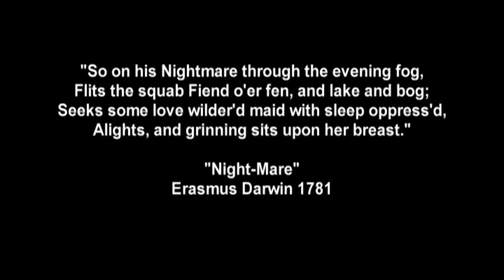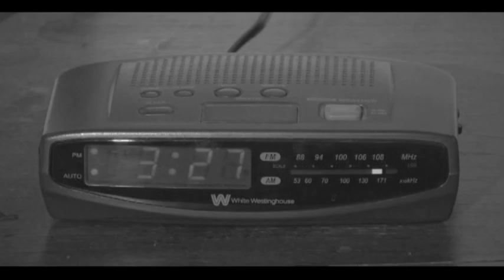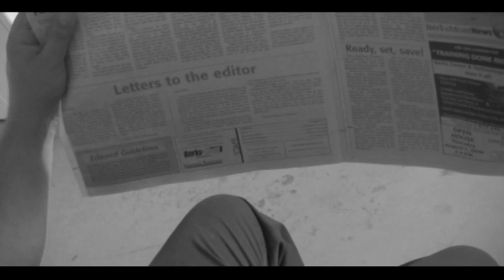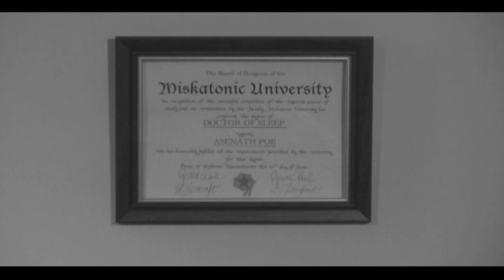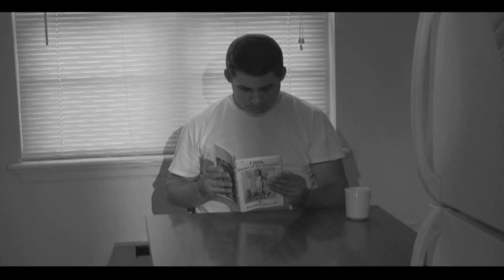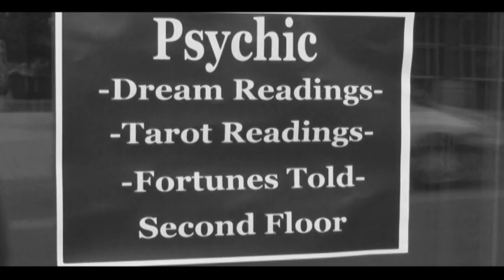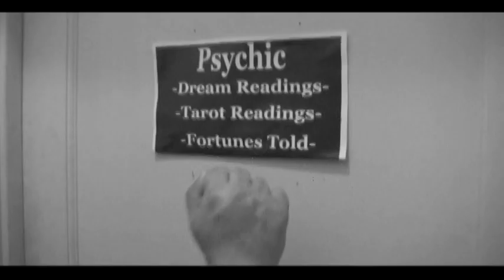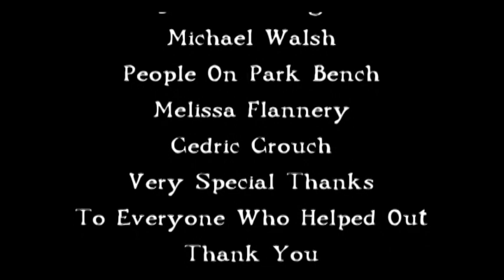Night Hag (2008)